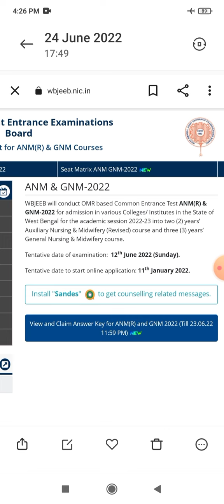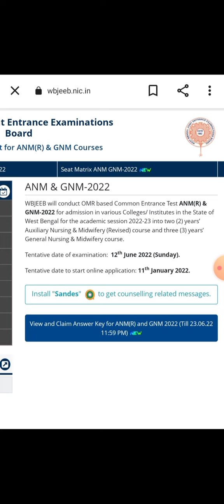WBJEE ANM GNM স্টুডেন্টদের রাঙ্ক কতগুলি?এই ভূল করবেনা।